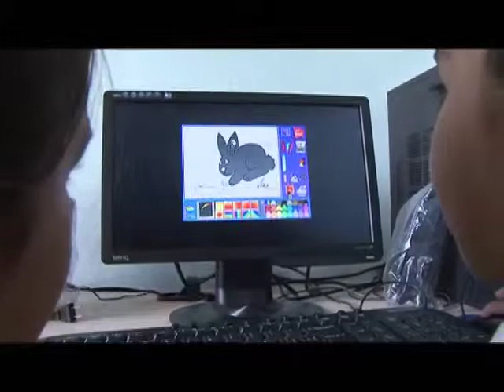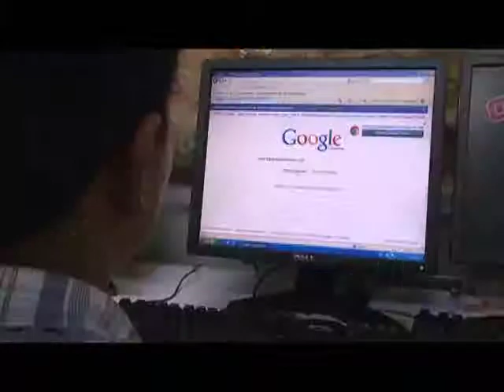En Santander los niños se divierten y aprenden con las TIC